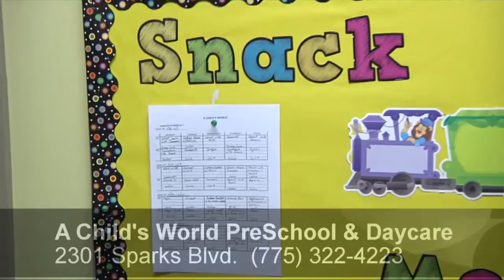A Child's World in Sparks, NV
A Child's World is a locally owned and operated preschool and child development center serving children ages 2-8, situated in Sparks, Nevada since 1993. We have been dedicated to providing the best possible services to every child we serve. This philosophy is still the driving force behind everything we do. We have achieved considerable success by developing and advancing an innovative model that equips children with the interpersonal attributes for living a mentally healthy life. Our goal is teaching children how to live a mentally healthy life within the framework of a loving family environment.